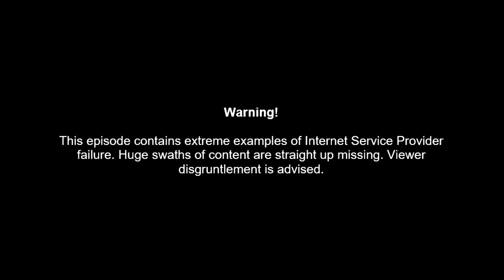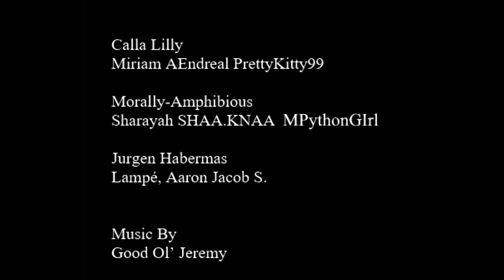Skyrim Together July 20 ep 1 - The adventures of Jurgen Habermas in Tamriel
Skyrim Together

Three brave adventurers played by three nerdy losers crisscross Skyrim causing trouble, breaking an already janky game with mods, cheating and still losing because of crash extravaganza, and arguing about dumb shit, squabbling like children over candy.

Wanna play Dungeons & Dragons with us?